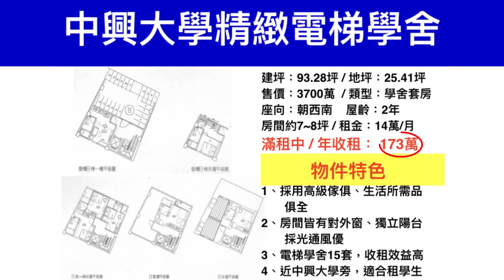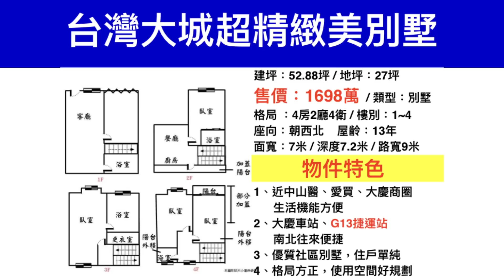11/20一日台長系列之台中市大屯.東.南區房市大PK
你知道台中市現在各區房價漲跌如何選擇？

什麼？！台北套房價在台中可以買整棟別墅！！

大屯區房價親民未來發展可期

精選大學城收租套房年收173萬租金

透由包租代管幫你輕鬆管理房屋

臺中市不動產仲介經紀商業同業公會
吳本源理事長
王呈祥理事
楊乾意區經理